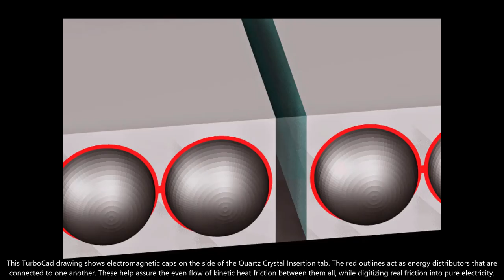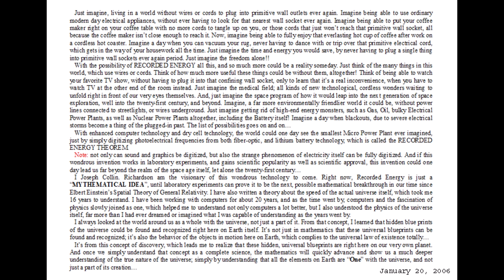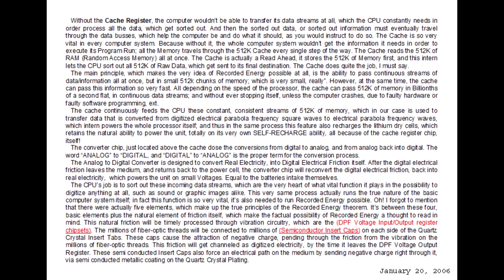The Recorded Energy Theorem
Can we imagine a day without being tethered to a wall outlet? For years, I've kept on pondering that question to myself over and over again. I cannot see humanity forever being tethered to a primitive wiring system. Sometimes things are forced to change, due to the environment; Climate Change for one. Now is the perfect time to start thinking and creating renewable energy, considering Lithium Ion battery technology, along with advanced computer technology. With these two technologies coupled together, the world could, one day see the World's Smallest Micro Power Plant, which keeps on self recharging its lithium ionic batteries, while creating digital watts of electricity, via natural electrostatic friction from Mother Nature.

Simply watch this video to learn more...